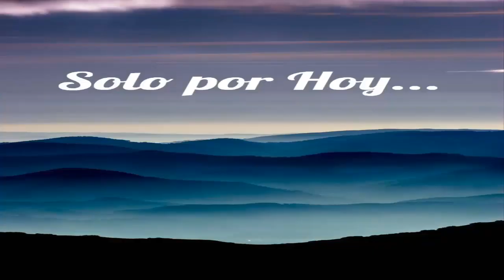Solo por hoy